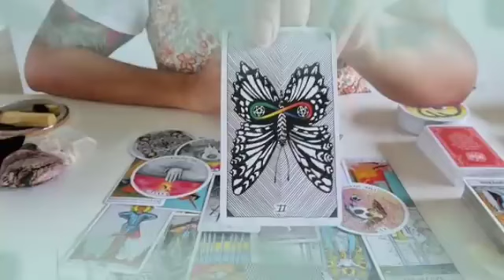برج السرطان من 16 إلى 22 تشرين الثاني 2024 // ناوي علي مصيبه😱اسمحلي ارفعلك القبعه مع حبيب النرجسي👏